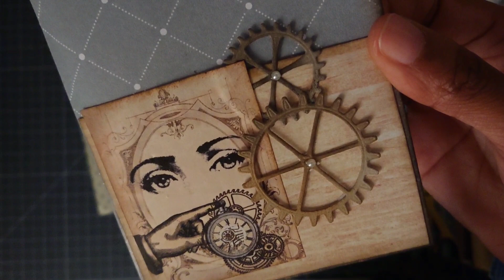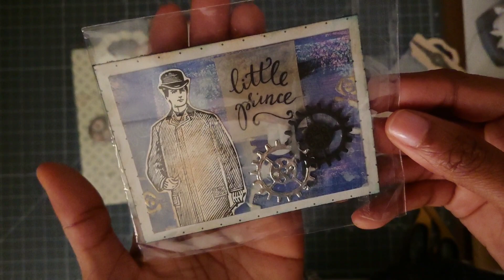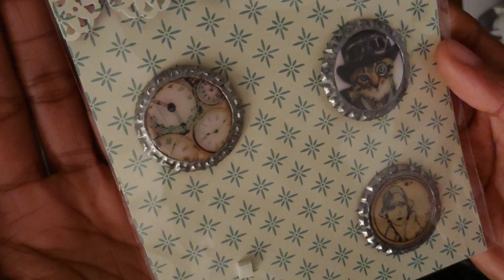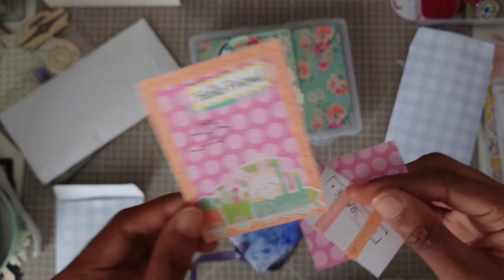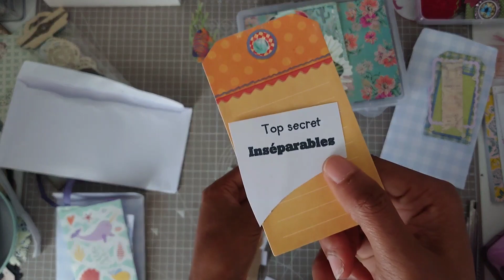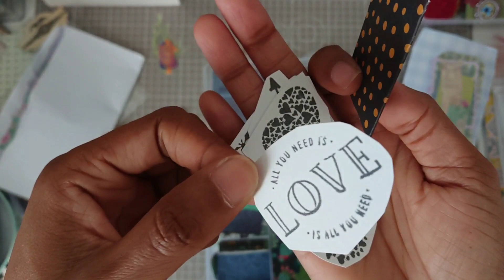Mes remerciements incoming - Kitty kréatine & Falco Bricole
Coucou / Hi

Belle journée 😊